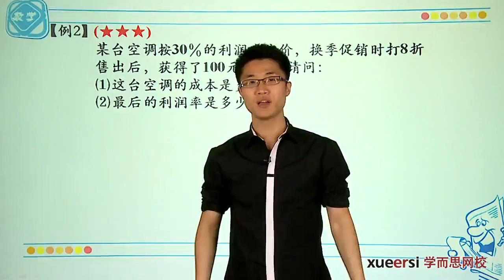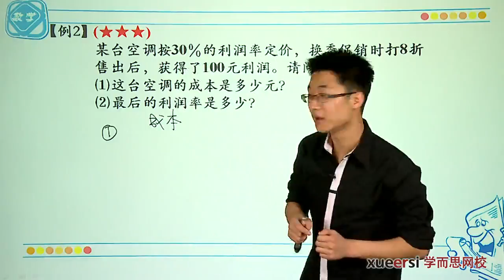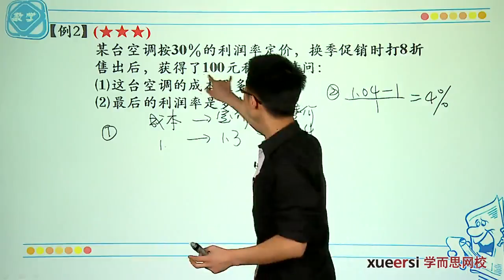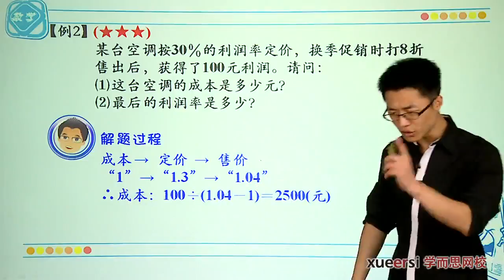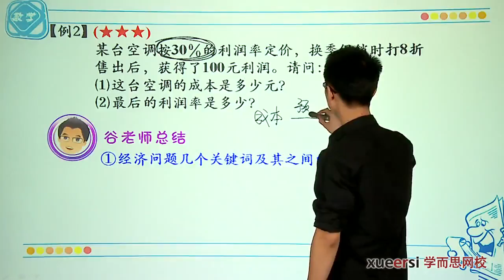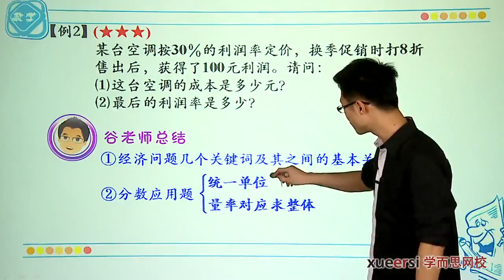学而思 六年级 小升初热点应用题盘点下例2